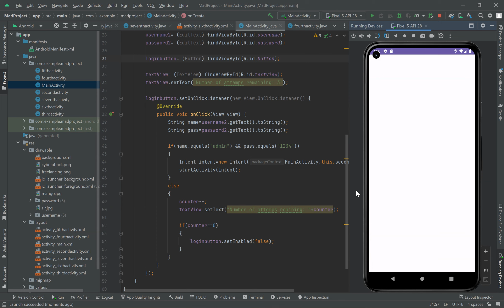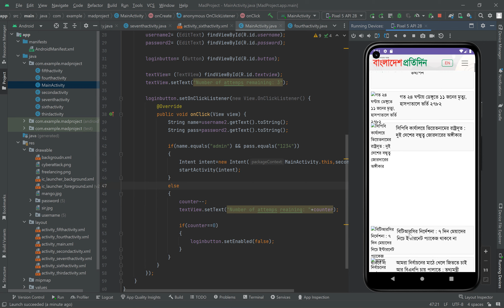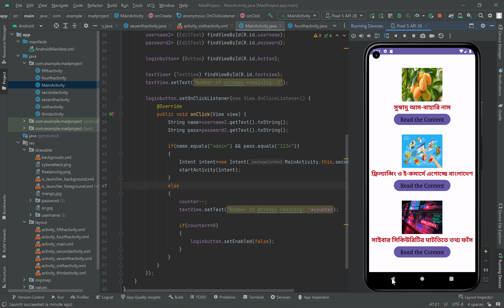WebLight - An app to access any news portal easily | Android App Development project